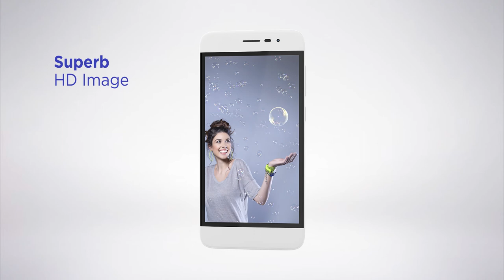Coolpad Torino S Official product video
Cool at first touch. Coolpad Torino S. Sleek. Bold. Dazzling.
Watch the official product video and experience the Coolpad Torino S now for yourself.